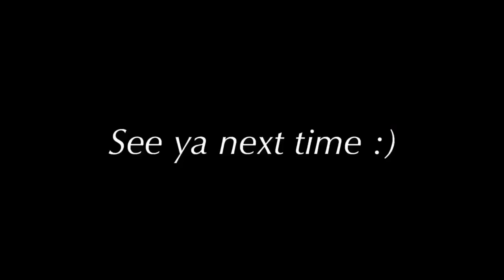2019 Blitzball Championship Game | OK Blitzball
How our channel started: One day I was watching YouTube, and searched for wiffleball videos, and some Blitzball videos came up.  Blitzball looked like so much fun!  My friends and I love playing baseball and wiffleball, so we thought we would give Blitzball a try.  We started playing and all decided to start our own league.  It has grown from there and now we have our own Channel.  We also have an Instagram okblitzballleague (go follow if you haven’t already). We have a ton of support and plan to keep on growing!

Go check out the Blitzball Community!